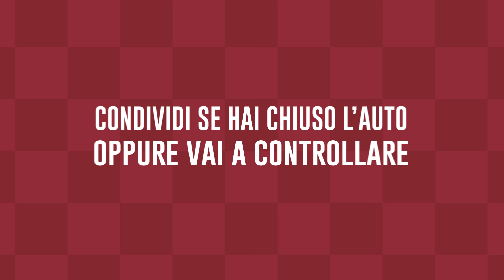The Jackal - L'Esperto di Cose al MUSEO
In questa puntata speciale, l'Esperto di Cose ci parla della storia dell'intelligenza umana dalla preistoria fino ai giorni nostri...

Secondo voi cosa gli farà perdere la calma questa volta?

Cast & Troupe

Gianluca Fru

Regia: Valerio Vestoso
Direttore della Fotografia: Ivan Forestiere
Segretaria di Edizione: Elettra Magnano
Organizzatore generale: Chiara De Gregorio
Direttore di Produzione: Serena Bracuti Monaco
Coordinatrice di Produzione: Paola Ganzerli
Location Manager: Ornella Capuozzi
Attrezzista di Scena: Mario Schiano
Fonico: Giorgio Durantino
Costumista: Teresa Papa
Parrucchiere: Salvatore Orefice
Segretaria di Produzione: Annachiara Rota de Filippis
Segretario di Produzione: Alessandro Iannone
Assistente Operatore: Martina Agneti
Operatore Crane: Claudio Crimani

Montaggio: Mario Rotili
Color Correction: Alfredo Felco
Mix Audio: Liz Martin
Head of branded content: Vincenzo Piscopo
Account: Chiara Iovine
Direzione artistica: Alfredo Felco e Francesco Ebbasta
Amministrazione: Arianna Avolio

Scritto da The Jackal e Tommaso Triolo
Prodotto da The Jackal